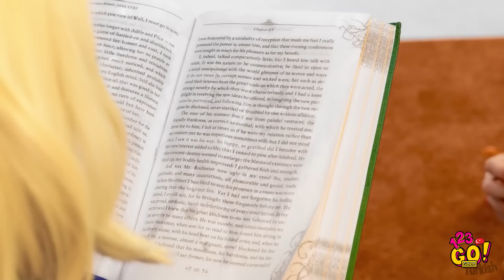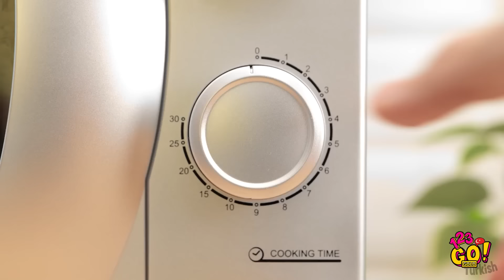AKILLI EBEVEYNLER İÇİN EN İYİ TÜYOLAR || 123 GO! GOLD En İyi Ebeveynlik Tüyoları ve Zekice Fikirler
Çocuklarla zaman geçirmek her zaman eğlencelidir. Bu vakti, yaratıcı ebeveynlik tüyolarımızla daha da iyi bir hâle getirebilirsin. Küçük dâhin için verdiğimiz faydalı fikirlerimizi dene! Bu videoyu arkadaşlarınla paylaşmayı unutma!